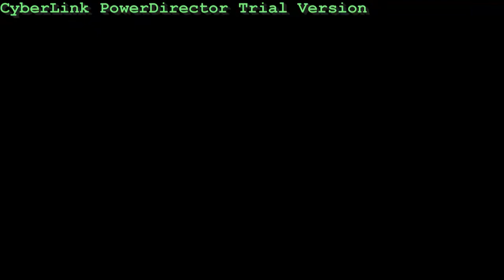MG Midget MG Nationals Ringwood Hillclimb - Brant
Brant Rayment 1293cc MG Midget 1st in class & 4th outright at MG Nationals 2011 Ringwood Hillclimb.